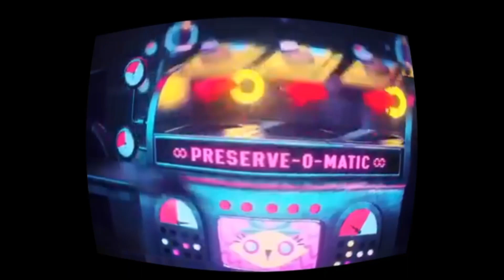[FREE] Lemonade lounge Boobap - Beat by Senoda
Prod. by Senodabeats

"Ignore"